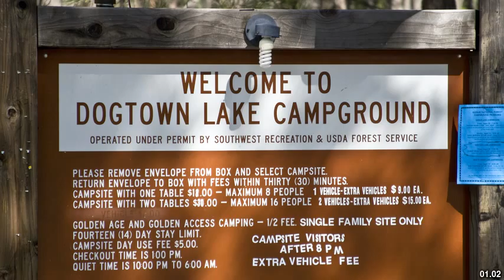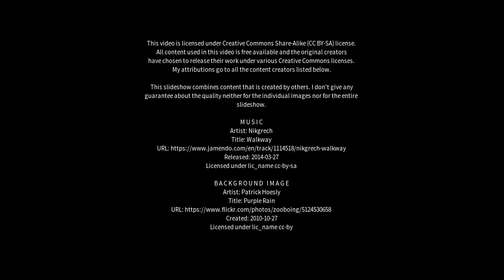Best places to visit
Best places to visit - Williams Lake (Canada) Best places to visit - Slideshows from all over the world - City trips, nature pictures, etc.